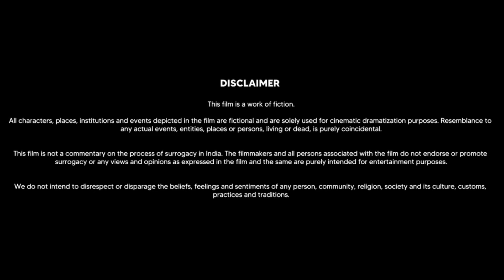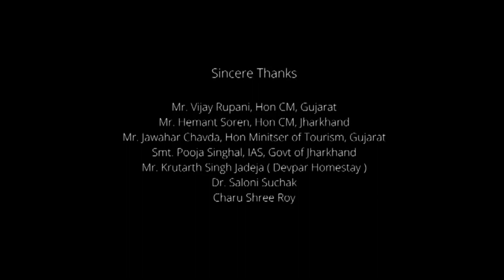Bhaag Milkha Bhaag Full Movie | Farhan Akhtar | Sonam Kapoor | Prakash Raj | Review & Facts HD